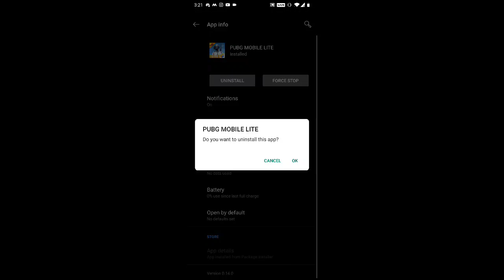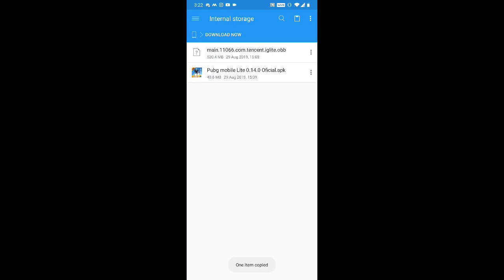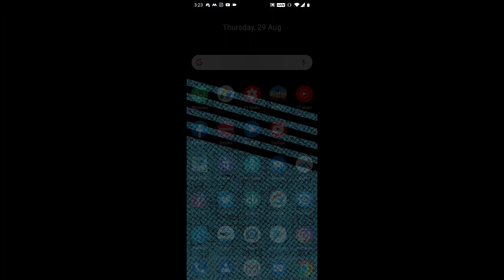Pubg Mobile Lite 0.14.0 Official Update is here